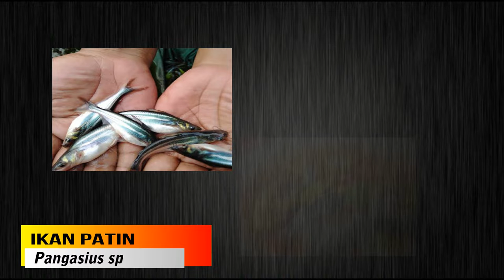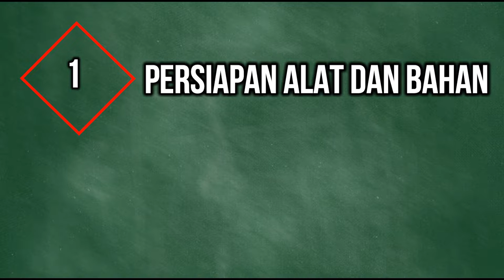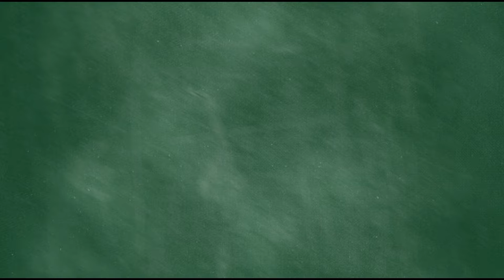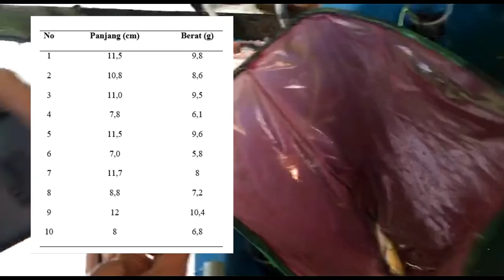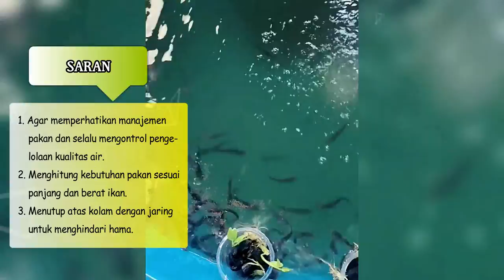Cara Memelihara Ikan Dengan Sistem Akuaponik